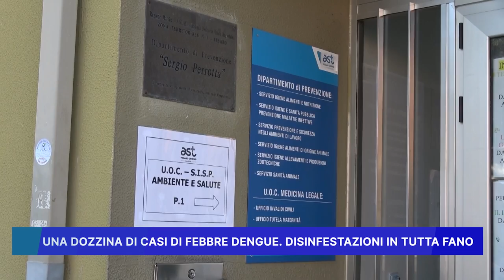UNA DOZZINA DI CASI DI FEBBRE DENGUE, DISINFESTAZIONI IN TUTTA FANO